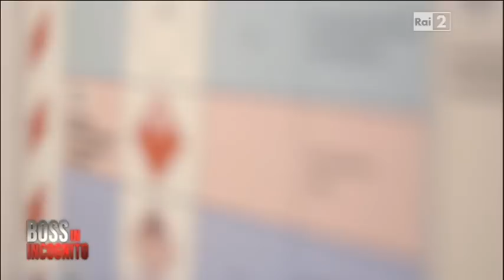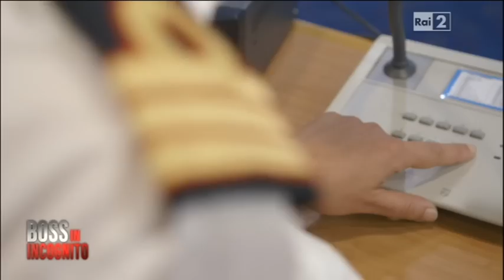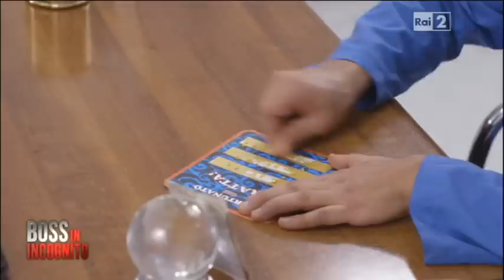BOSS IN INCOGNITO - PUNTATA INTERA - 26-1-2015 ( Sesta Puntata )